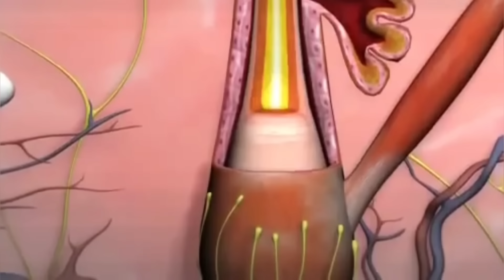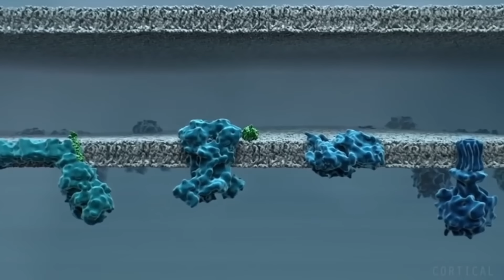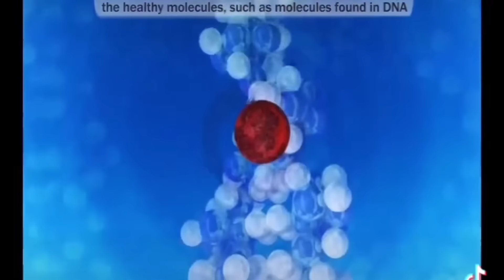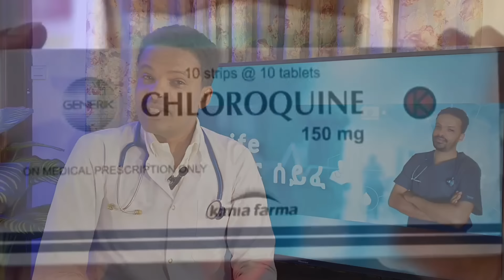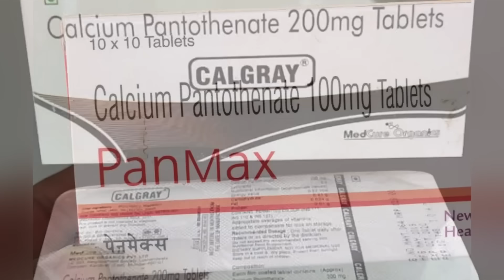ሽበት ያለግዜው ሲመጣ | premature gray hair | Dr.Seife | ዶ/ር ሰይፈ